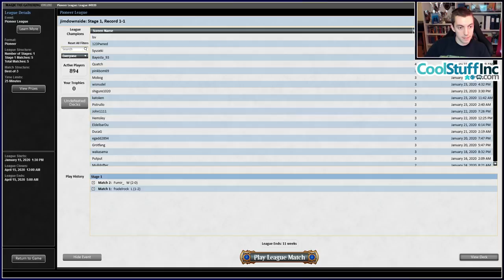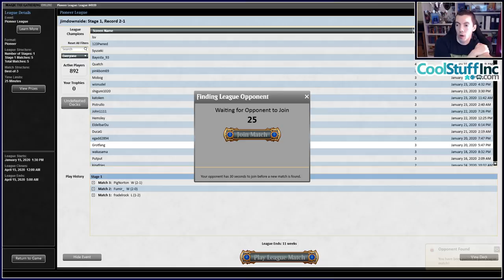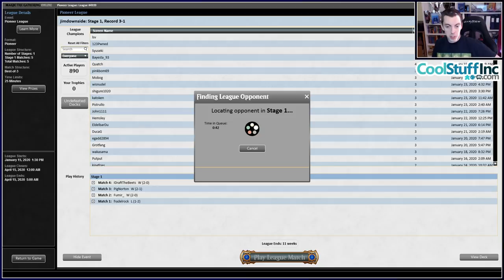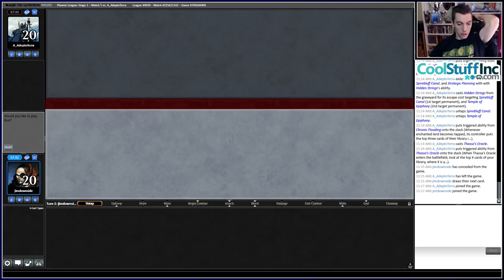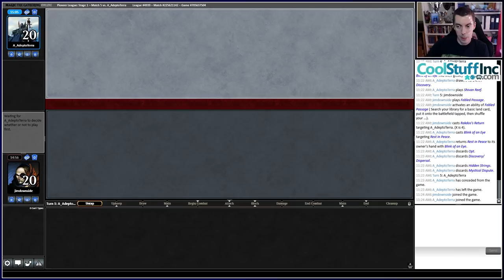MTG: Pioneer Niv to Light with Jim Davis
Time Stamps
Match 1 - 00:09:07
Match 2 - 00:42:09
Match 3 - 01:02:35
Match 4 - 01:22:47
Match 5 - 01:41:42

Deck List

Lands:
1 Forest
1 Island
1 Mountain
1 Plains
1 Swamp
1 Blood Crypt
1 Breeding Pool
1 Frontier Bivouac
1 Opulent Palace
1 Overgrown Tomb
1 Sandsteppe Citadel
1 Stomping Ground
1 Temple of Deceit
1 Temple of Plenty
2 Botanical Sanctum
2 Godless Shrine
2 Temple Garden
2 Watery Grave
4 Fabled Passage

Creatures:
1 Hostage Taker
2 Siege Rhino
2 Uro, Titan of Nature's Wrath
3 Paradise Druid
4 Niv-Mizzet Reborn
4 Sylvan Caryatid

Other:
1 Nahiri, the Harbinger
4 Teferi, Time Raveler
1 Kolaghan's Command
1 Utter End
2 Abrupt Decay
1 Cut // Ribbons
1 Dreadbore
1 Supreme Verdict
1 Traverse the Ulvenwald
4 Bring to Light
1 Oath of Kaya

Sideboard:
1 Blood Baron of Vizkopa
2 Infernal Reckoning
2 Mystical Dispute
1 Deafening Clarion
1 Rakdos's Return
2 Rest in Peace
1 Slaughter Games
1 Knight of Autumn
1 Surrak Dragonclaw
1 Thought Distortion
2 Thought Erasure